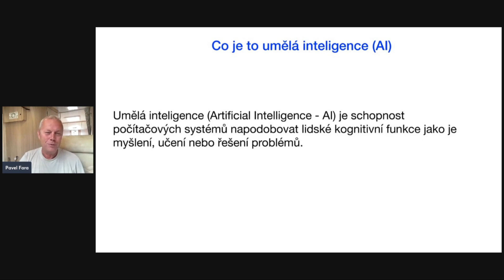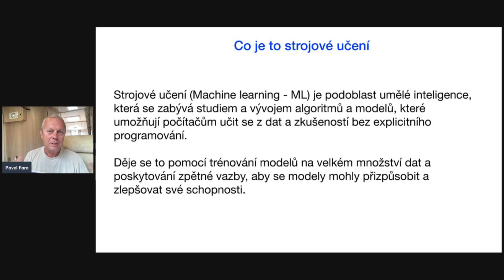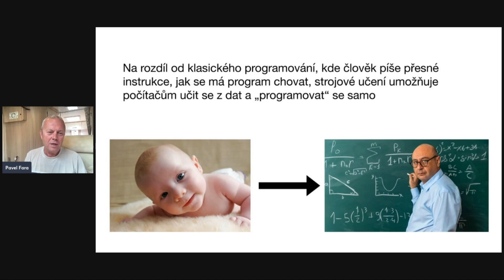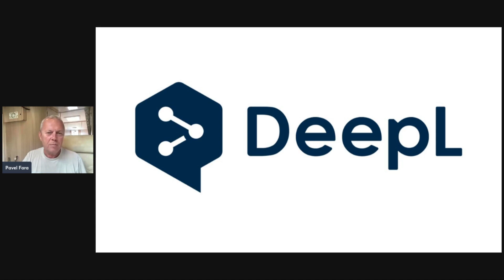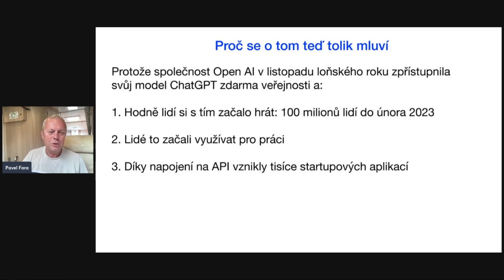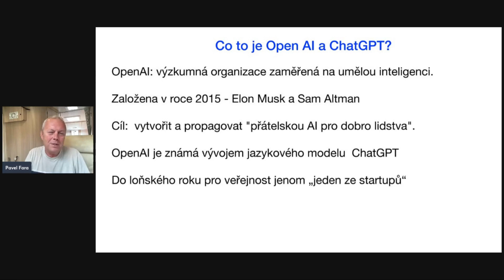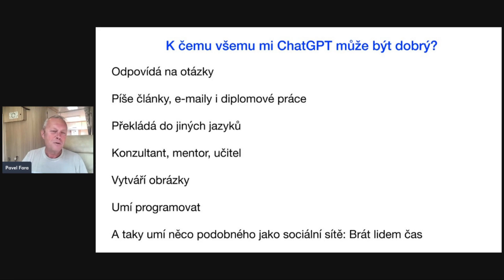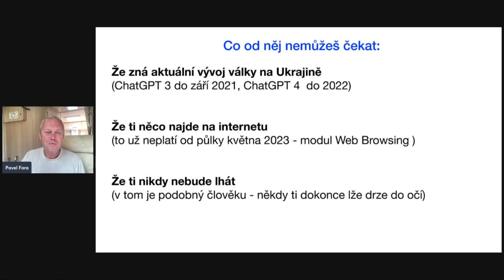Umělá inteligence (AI) a její praktické využití: 7. díl – Co to je umělá inteligence a jak funguje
Vítejte u sedmého dílu kurzu „Umělá inteligence (AI) a její praktické využití“, ve kterém se ponoříme do hlubin toho, co to vlastně umělá inteligence je a jak funguje. Tento díl je součástí inspirativního kurzu Pavla Fary, který si můžete prohlédnout v plné délce na našem webu zde

V tomto konkrétním dílu se budeme věnovat základům umělé inteligence. Pavel vám vysvětlí, jaké principy stojí za strojovým učením, jednou z klíčových technologií využívaných v AI. Mimo jiné se zaměříme na možnosti využití AI a to jak zdarma, tak i za peníze.

Nebudeme se vyhýbat ani novinkám v oblasti umělé inteligence. Pavel vám představí OpenAI, světově uznávanou organizaci, která stojí za jazykovým modelem ChatGPT. Tento díl nabízí i praktické tipy na to, jak vyzkoušet ChatGPT, nebo jak efektivně využívat AI v marketingu.

Přejděte na naši webovou stránku a prohlédněte si všechny díly tohoto kurzu na odkazu